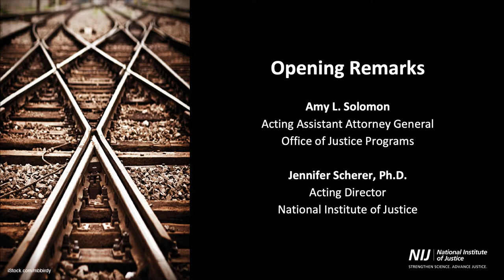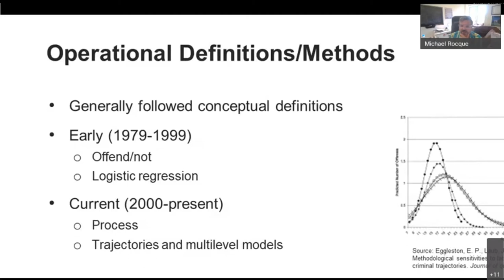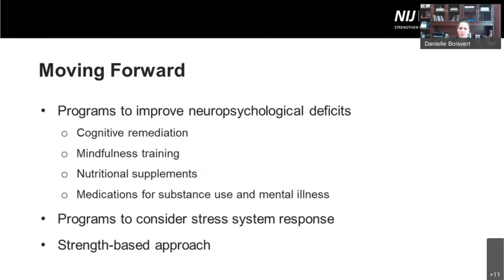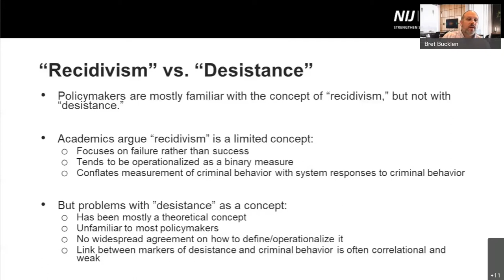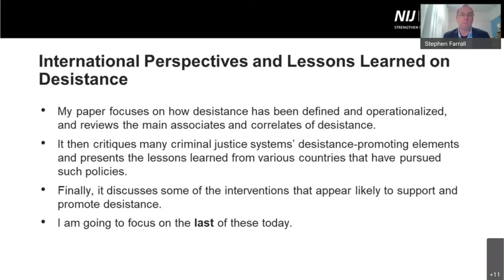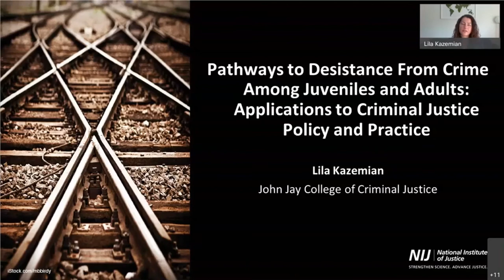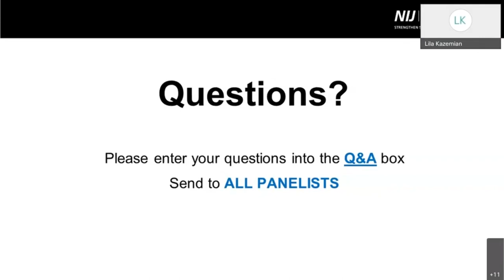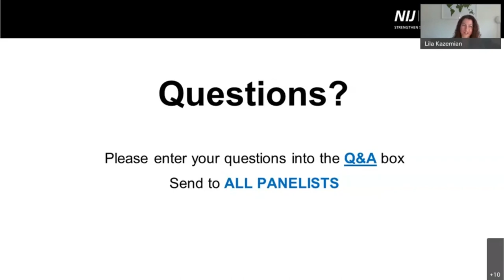Desistance From Crime Implications for Research, Policy, and Practice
Most scholars would agree that desistance from crime – the process of ceasing engagement in criminal activities – is normative. However, there is variability in the literature regarding the definition and measurement of desistance, the signals of desistance, the age at which desistance begins, and the underlying mechanisms that lead to desistance. Even with considerable advances in the theoretical understanding of desistance from crime, there remain critical gaps between research and the application of that research to practice. Understanding this important process has the potential to impact how the criminal justice system operates and how key system stakeholders carry out their work to promote desistance and reduce reoffending.

The National Institute of Justice (NIJ) is committed to addressing these gaps. Through recent investments in desistance research, NIJ commissioned a series of six papers from innovative and thoughtful scholars whose work provides a renewed focus on desistance for criminal justice scholars and system stakeholders.

During this webinar, the authors will present and discuss key themes from each of their papers, which cover the following topics: defining and measuring desistance, biosocial factors and their influence on desistance, the effects of incarceration on the desistance process for individuals who chronically engage in criminal activity, applying desistance concepts to correctional programing and policy, applying international perspectives of the desistance process to the U.S. context, and pathways to desistance for juveniles and adults.